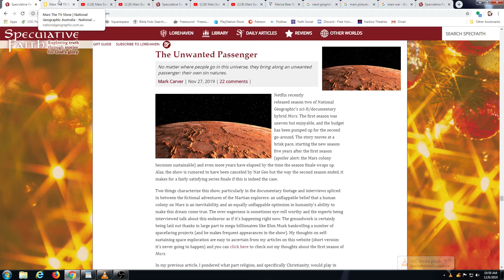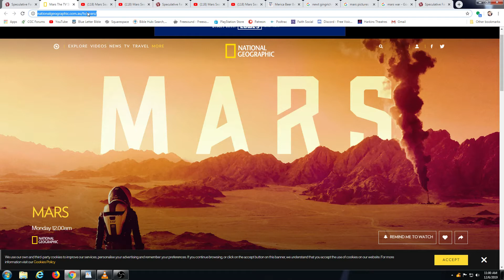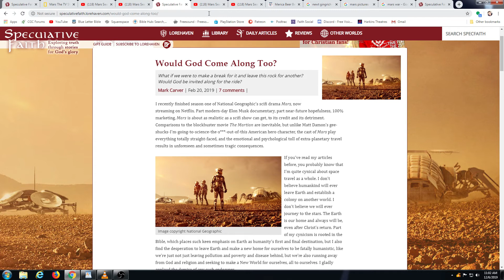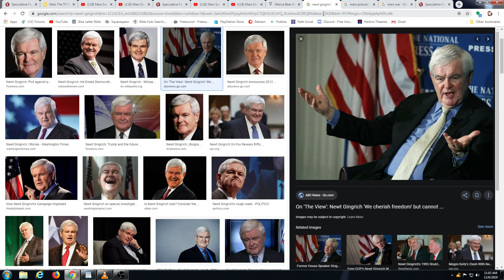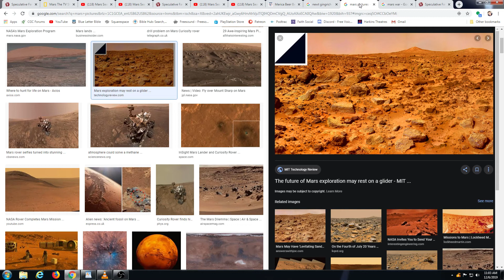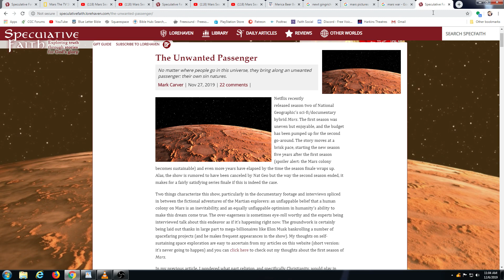The Human Problem On Mars - SPECULATIVE FAITH